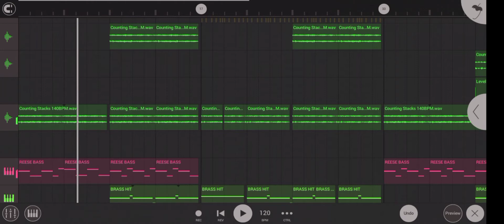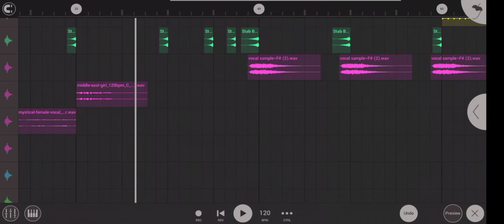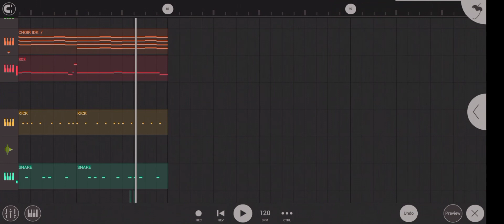Brass Trap Type Beat | Free FLM & Samples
Recent Brass Trap beat I made with FLM
I Hope you'll like it
Still learning..

Edit:
So there was an error with 1st sample file
Here's the link for the updated error free